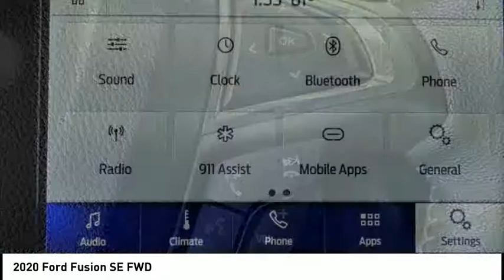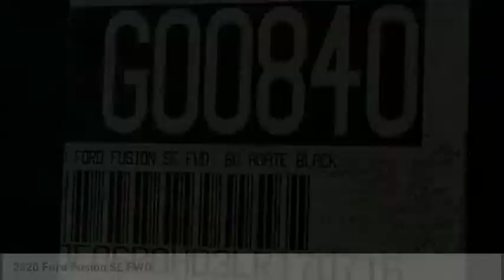2020 Ford Fusion North Hollywood,Los Angeles,San Fernando Valley,Glendale,Burbank G00840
2020 Ford Fusion SE FWD

5500 Lankershim Blvd.

SUNRISE FORD NORTH HOLLYWOOD, PROUDLY SERVING NORTH HOLLYWOOD, LOS ANGELES, SAN FERNANDO VALLEY, GLENDALE, BURBANK, AND SURROUNDING CALIFORNIA LOCATIONS THIS AGATE BLACK 2020 Ford FUSION IS EQUIPPED WITH A 4 Cylinder Engine, AUTOMATIC TRANSMISSION, AND RECEIVES AN ESTIMATED 23 City/34 Hwy MPG. NORTH HOLLYWOOD CALIFORNIA 91601. Black 2020 Ford Fusion SE FWD 6-Speed Automatic EcoBoost 1.5L I4 GTDi DOHC Turbocharged VCT 6-Speed Automatic. 23/34 City/Highway MPG